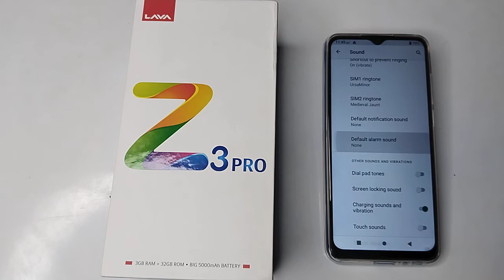How to set default alarm sound in Lava Z3 Pro mobile in hindi